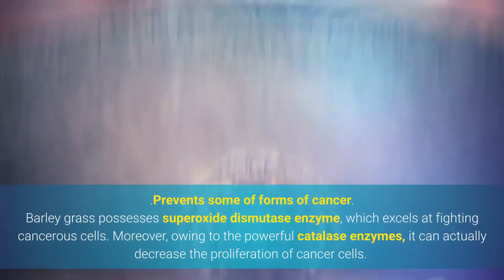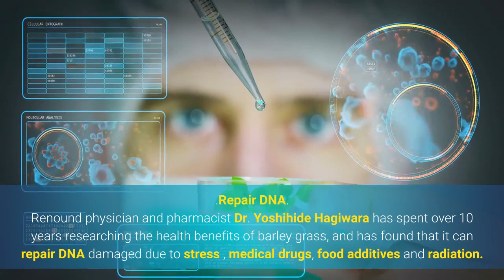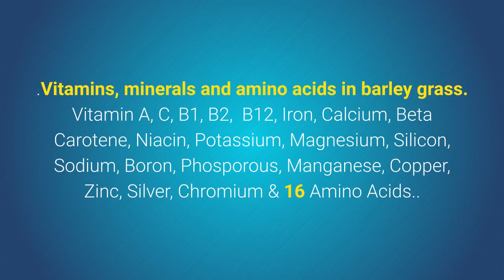Barley Grass Benefits - Barley Grass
Barley grass for woman and man .